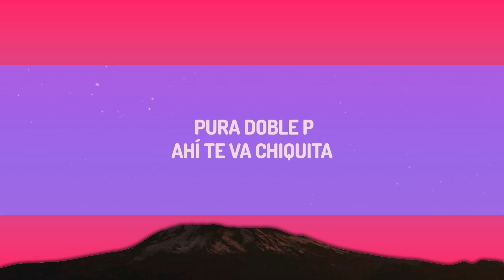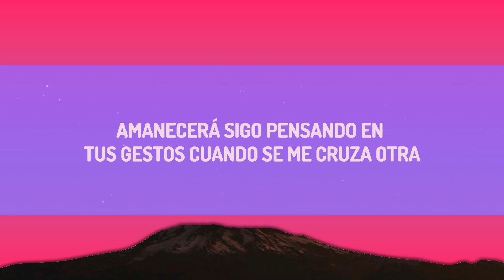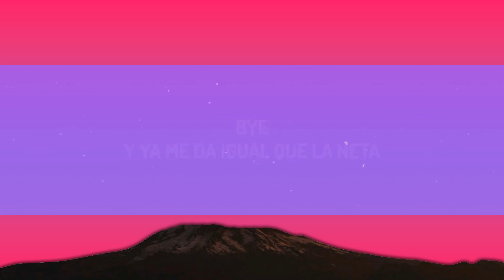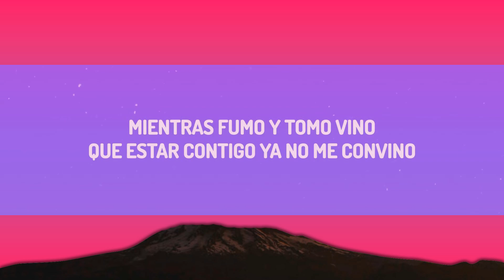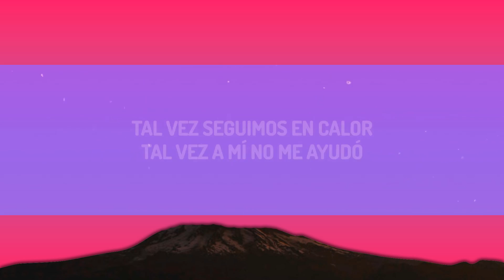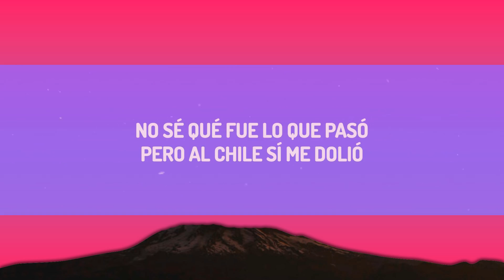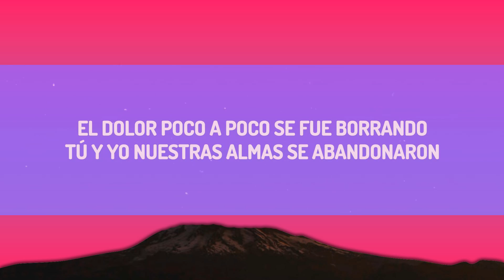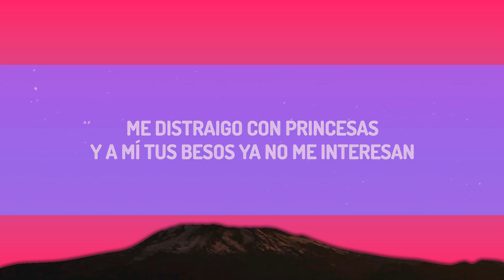Peso Pluma - Bye (Letra/Lyrics) | 15p Lyrics/Letra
(Letra/Lyrics):
[Verso]
¿Qué será?
Te veo en la noche como de costumbre
Amanecerá

[Coro]
Bye

[Post-Coro]
Ah-ah-ah

[Coro]
Bye

[Post-Coro]
Ah-ah-ah

Bye